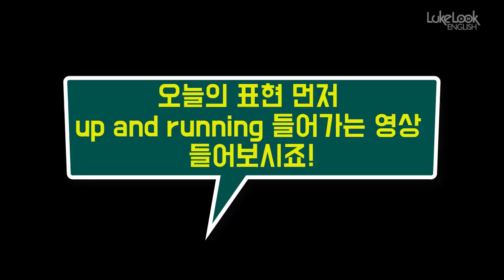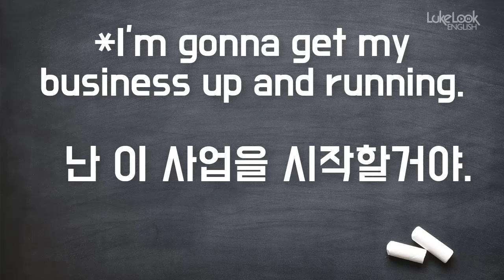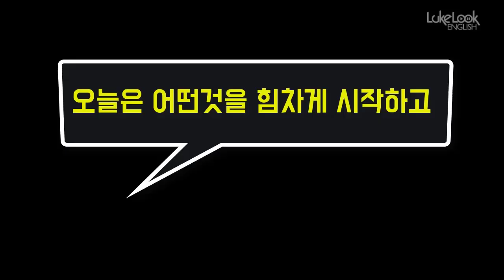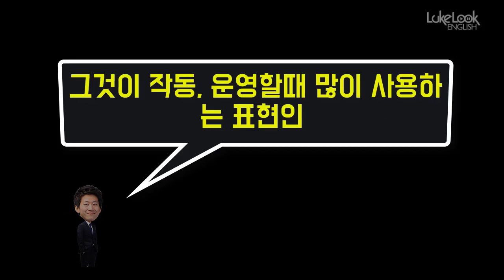원어민들을 잘 사용하지만, 한국사람들은 잘 모르는 표현 [up and running] YouTube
*100명이상의 미국인들을 직접 인터뷰하고, 미국인 Elliott와 공동제작 했어요.

📓 알라딘 shorturl.at/cghqC